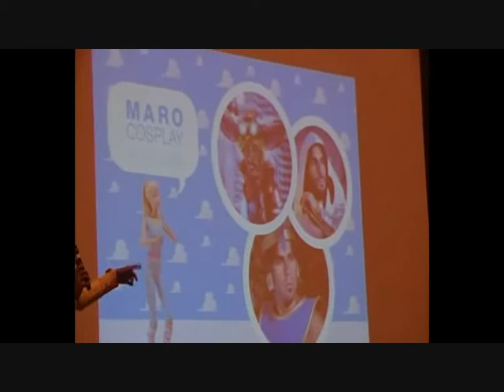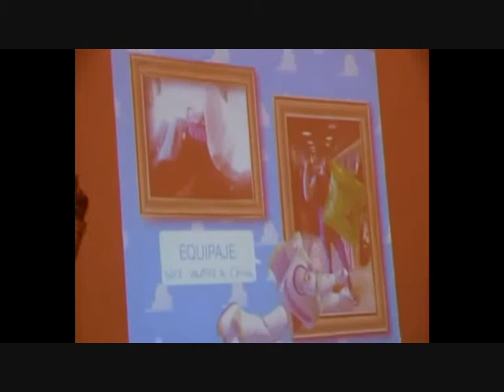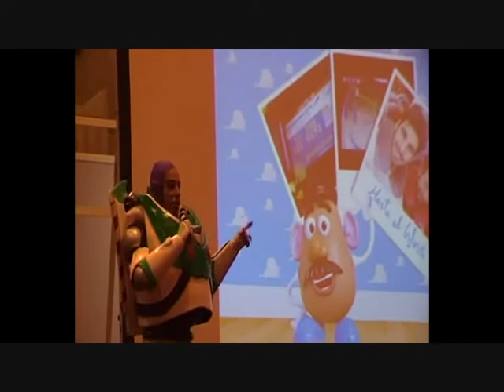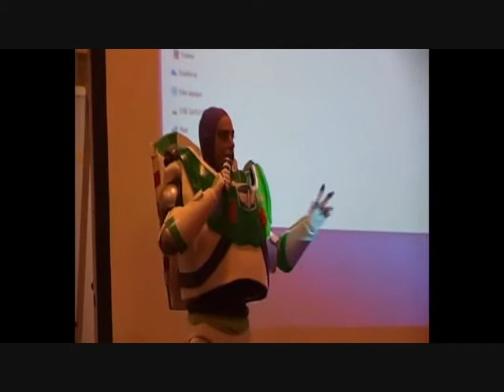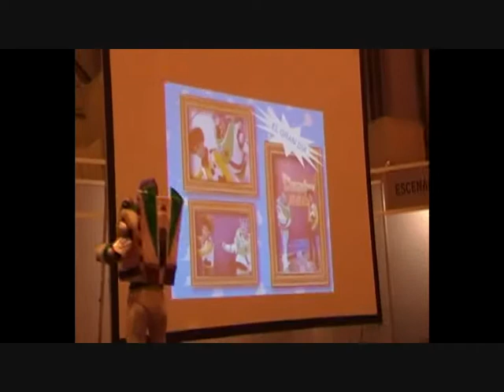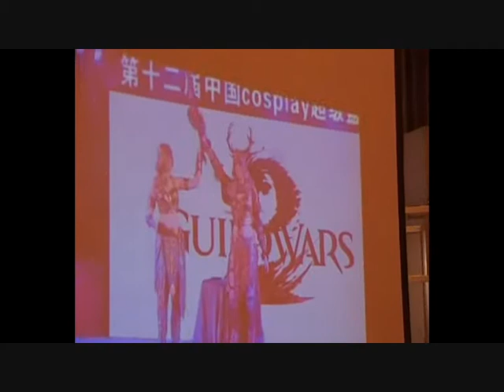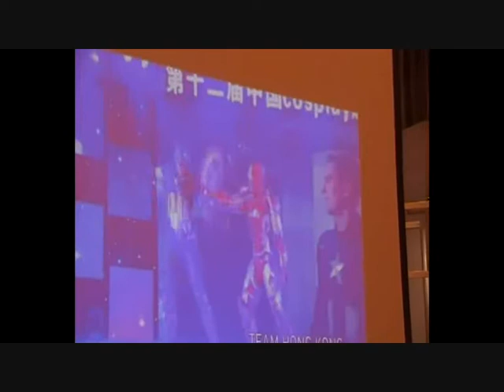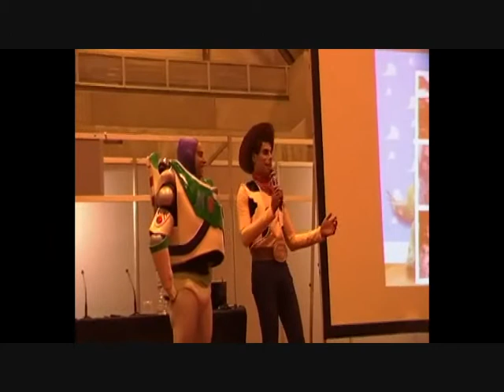CICAF Toda una experiencia por Luis Maro y Taifu [Japan Weekend Madrid septiembre 2016]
Los cosplayers Luis Maro y Taifu (Woody y Buzz Lightyear respectivamente), representantes de España en la última edición del China Cosplay Super Show, nos contaron sus aventuras y experiencias en dicho concurso celebrado dentro del CICAF (China International Cartoon and Animation Festival) en la edición de la Japan Weekend Madrid celebrada los días 24 y 25 de septiembre.